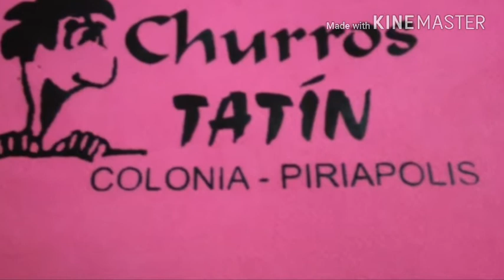compilado el general 1 vs 0 barrio sur clausura 2017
puse primero barrio sur pero el general fue  locatario